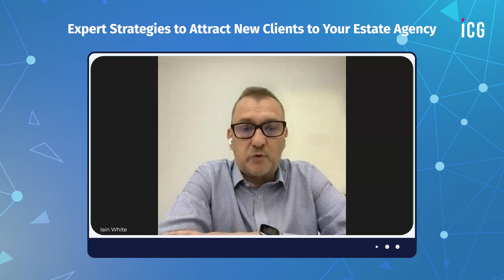Expert Insights for Letting Agents to Attract New Clients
Are you a letting agent aiming to expand your customer base and attract new landlords to your agency? Tune into this video as ICG's experts share proven strategies and innovative approaches like using social media to captivate landlords' attention and foster lasting relationships.
Sign up to ICG for FREE and benefit from the best PropTech and PropServices in the industry